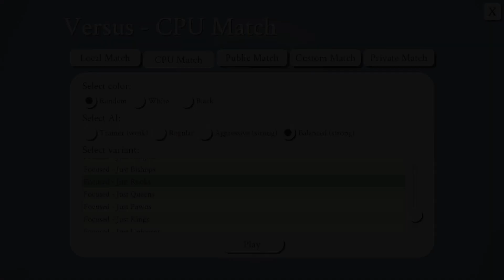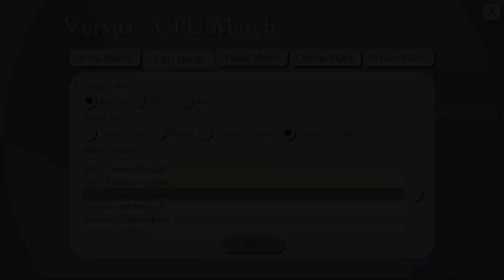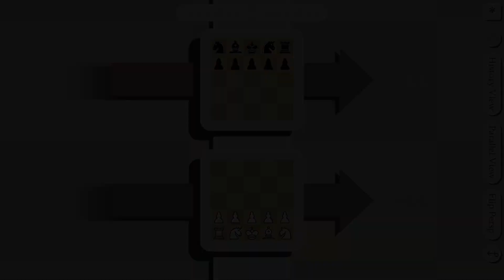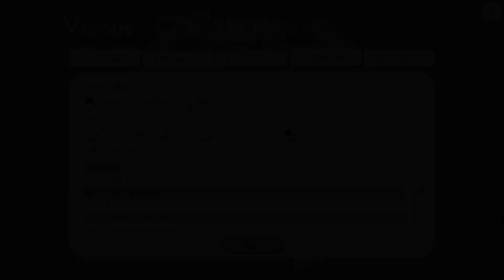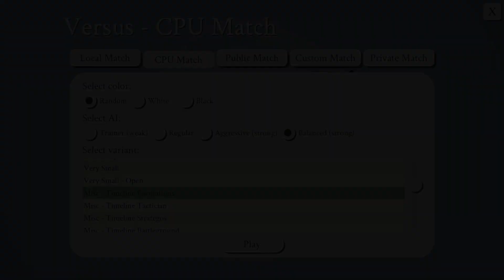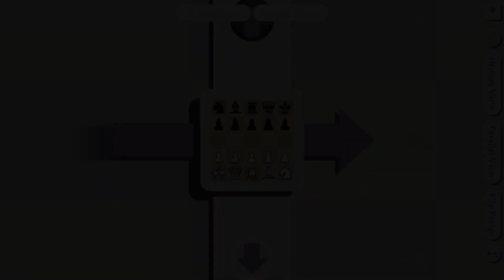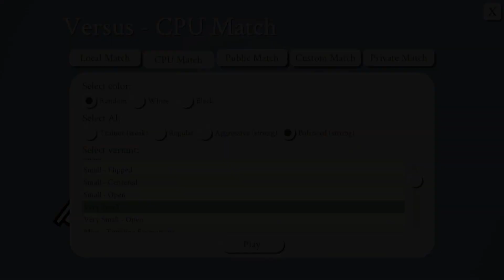Let's Play 5D Chess with Multiverse Time Travel Episode 9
Is It Possible to Stalemate Chess With Every Piece Still On The Board?